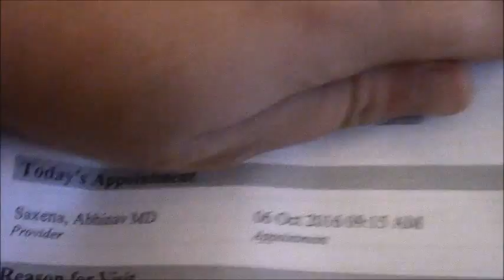Birthday Photoshoot (10-9-16)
-Cosplay For Canine-